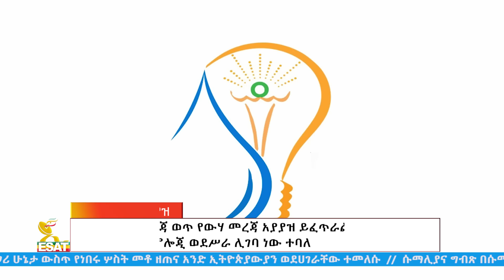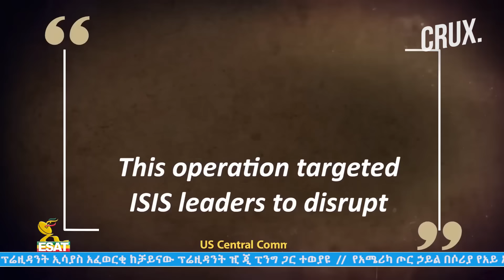Ethiopia - Esat Amharic Day Time News 3 September 2024